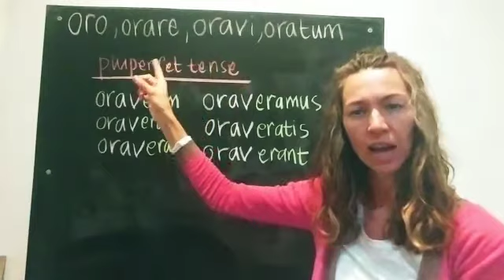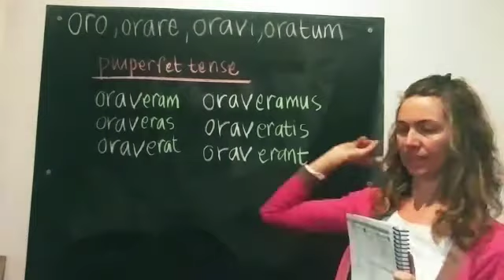Cycle 2 Week 10 Latin verb conjugation Manon